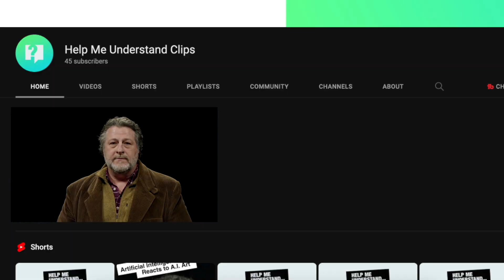Are we playing god? How AI will overtake humans sooner than we think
Many are worried about the rise of artificial intelligence (A.I.). Could A.I. become sentient (able to perceive or feel things)? Are we building machines that can become smarter than us? Are we playing god? What does that mean for how we look at these machines?  Will A.I. overtake humans sooner than we think? Dr. Jeffrey reacts to these claims from Joe Rogan and Sam Harris in this video from Help Me Understand.

Dr. Thomas R. Jeffrey is both the host for Help Me Understand as well as a professor at Campbellsville University. His research centers around the uses and implementation of artificial intelligence.

In this video, Dr. Jeffrey, our residential AI expert, gives insight to the aspect of A.I and machine learning. From a technical point of view. He also suggests that we might need to look at creating ethical guidelines to how we interact with A.I.